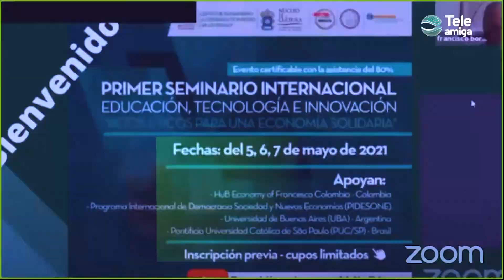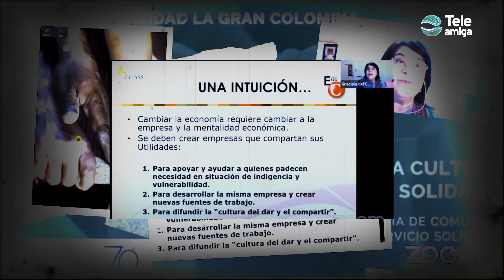Noche de Museos - Feria Cultura Solidaria - Serrar la horca o el cadalso en Urbanos - Teleamiga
Regresa a Bogotá D.C. La Noche de Museos con 47 espacios museales, en 10 localidades, ofreciendo una agenda diversa que invita a los habitantes y turistas en la ciudad a apropiarse de la noche a través de la cultura. También se suma la participación de distintas entidades y espacios culturales que ocuparán diversos lugares de la ciudad con activaciones y espectáculos. Séptima Feria de la Cultura Solidaria iniciativa de la Universidad La Gran Colombia y el Centro de Pensamiento La Esperanza "Don Pedro Lain Entralgo" se desarrollará del 8 al 11 de noviembre con la exposición de 200 proyectos solidarios, Seminario de Transformación e Innovación social y Congreso Latinoaméricano de Economia de Francisco. “Serrar la horca o el Cadalso”, una obra de teatro escrita por el dramaturgo Andrés Lopera Sánchez , que reflexiona sobre la venganza, la amistad y los dones no deseados, una pieza sobrecogedora y profundamente humana. La cual llega en temporada de estreno al Teatro Libre del Centro.